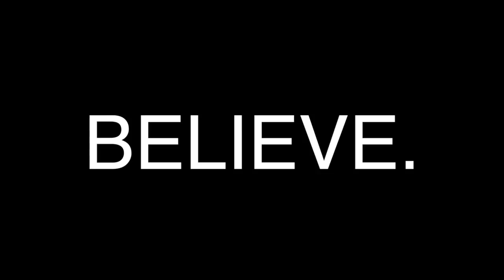Believe You Can Fly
Sometimes all you have to do is believe.